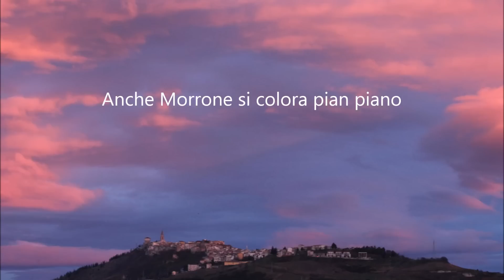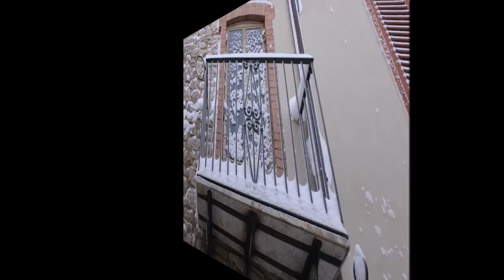Ripabottoni - la prima neve 2014-2015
Ripabottoni: L'aria, la frescura, i colori, la quiete della collina molisana. Colori e paesaggi fantastici all'inizio dell'inverno 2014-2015. La prima neve e i suoi colori. Ripabottoni: il più bel villaggio sannita d'Italia.